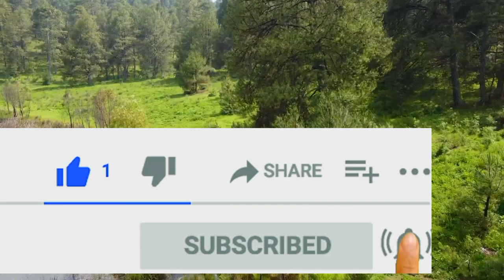Natural videos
Beautiful videos
HD videos
no copyright videos
footage videos